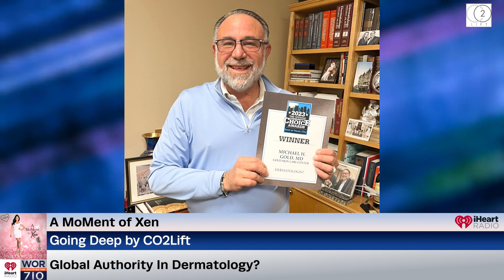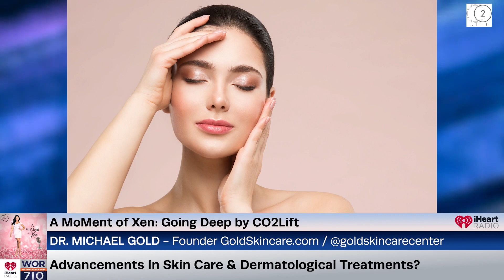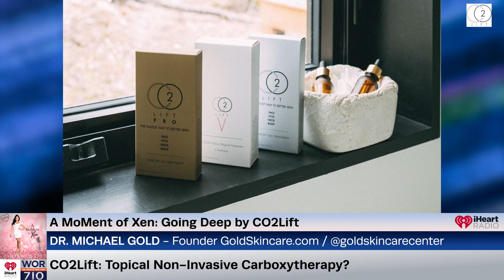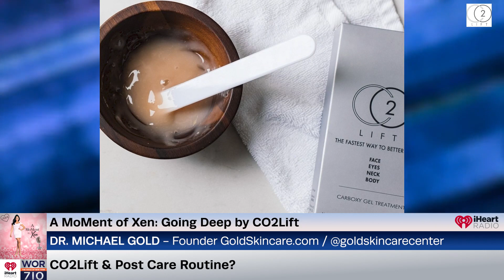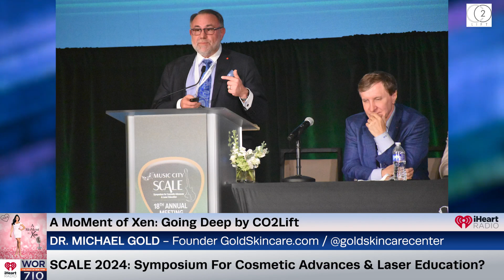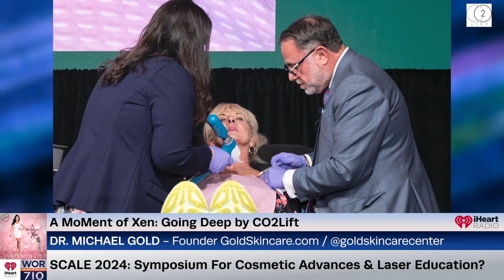Latest In Skin Care Technology & Carboxytherapy Aiding Pre & Post Procedures? ft. Dr. Michael Gold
In the Going Deep by CO2Lift we are featuring Dr. Michael Gold, a renowned board-certified dermatologist and dermatologic surgeon, and the Founder of Gold Skin Care in Nashville. He spearheads a comprehensive practice offering medical, surgical, and cosmetic dermatology, alongside cutting-edge research at the Tennessee Clinical Research Center. He joins me to chat about carboxytherapy for skin rejuvenation, how to achieve the facelift look noninvasively, and why treating the skin prior to a procedure makes all the difference.